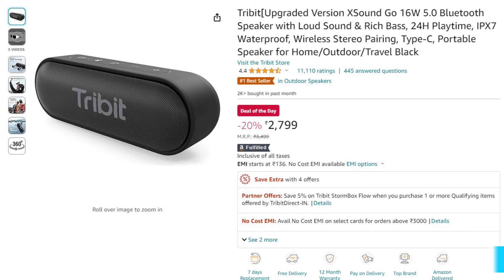Top 5 Best Bluetooth Speakers Under 3000 in 2024 🔊 Best Portable Wireless Speaker in India 2024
in this video you will get complete list on Best Bluetooth Speakers Under 3000 in 2024, each offering impressive sound quality. These best bluetooth speaker 2024 comes with with funky and stylish designs. you can use these best speaker under 3000 for music and calling. all best bluetooth speakers under 3000 in 2024 comes with decent battery backup and 5W to 10W power output. which are able to give you best value for money. so if u are in search of best bluetooth speakers under 3000 in 2024 then make sure to watch this video till.

Just remember, since we haven’t reviewed these Bluetooth Speakers, this list is made based on the specifications each Bluetooth Speakers brings.

Make sure you watch the video till the end your all doubts related to Best Bluetooth Speakers Under 3000 in India 2024 will be cleared in this video.

TOPICS & QUERY COVERED IN THIS VIDEO:
best bluetooth speaker under 3000 in 2024?
best bluetooth speaker under 3000 in india 2024?
best bluetooth speaker under 3000rs?
best bluetooth speaker under 3000rs in 2024?
bluetooth speakers under 3000?
bluetooth speaker 3000 in india?
bluetooth speaker under 3000 in india 2024?
best bluetooth speaker 2024 under 3000 in india?
top 5 speaker under 3000?
top 5 best speaker under 3000 rupees?
best speaker 2024 under 3000?
best speaker under 3000?
best speaker under 3000 in 2024?
best speaker under 3000 in india 2024?